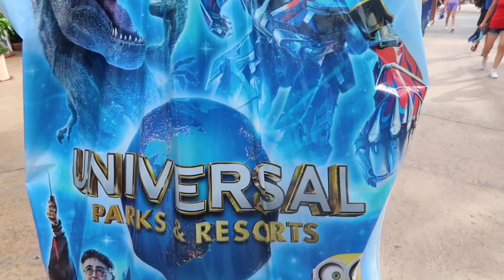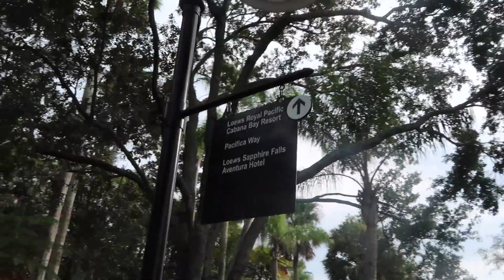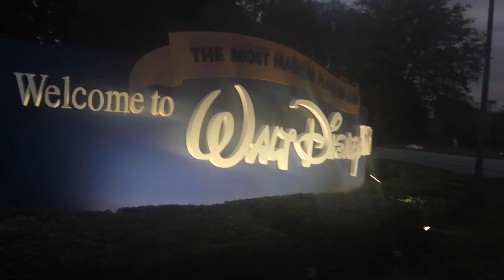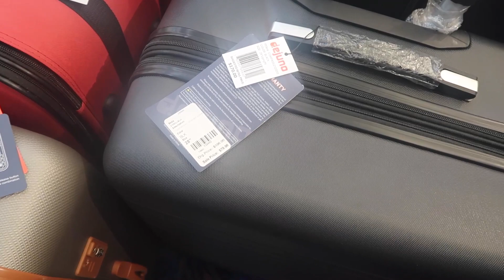We Went to Orlando! Part 5 | Universal & Trip Haul!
This video is a long one! This is day 2 of our Universal trip, and I also talk about riding Hagrid's! Ps it was the best ride I have ever been on, I loved it!
I also show you things I have bought on this trip, it is a lot! I would recommend visiting the premium outlets if you're in Orlando!

Please enjoy, love Char xxx